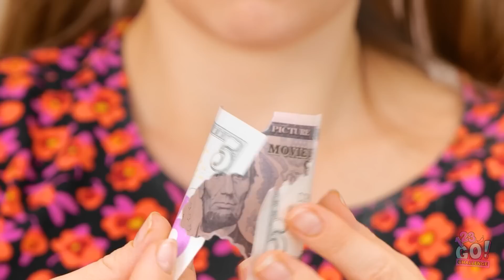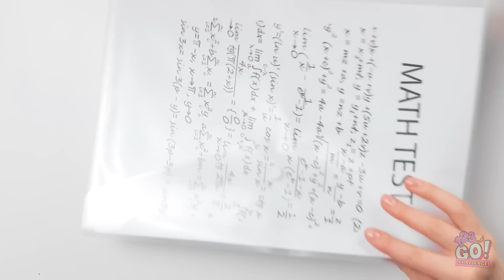DOLL COMES TO LIFE😍 || Cute & Tiny Barbie Crafts by 123GO! CHALLENGE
It’s exciting when you’re about to hear the pitter-patter of tiny feet.
But life changes real fast, even if you’re a doll.
What's your favourite doll hack?